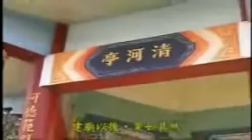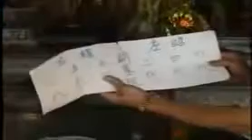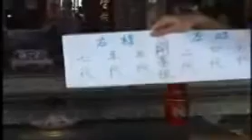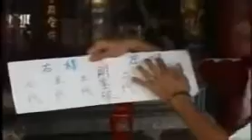詔安客家宗祠 崇遠堂01